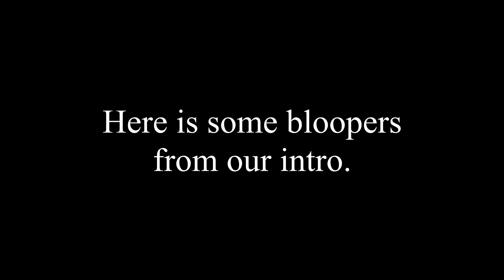Room Makeover Pt.4